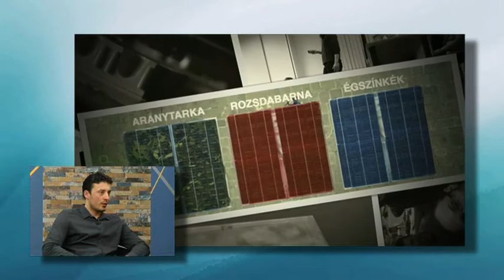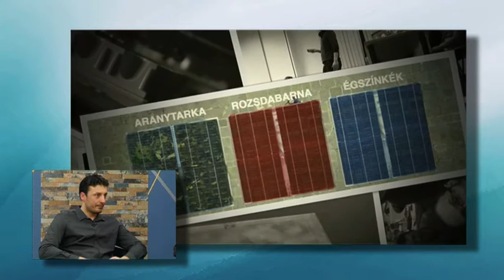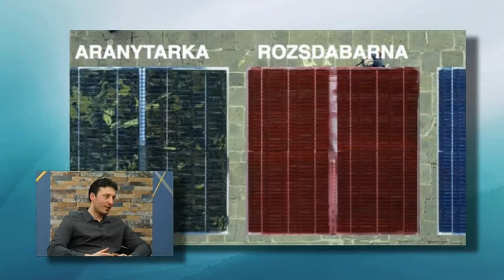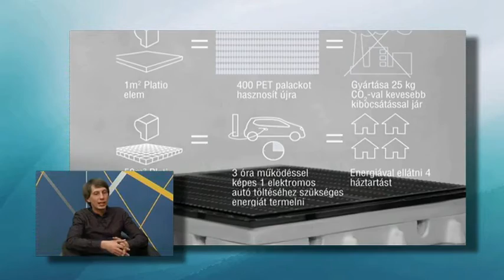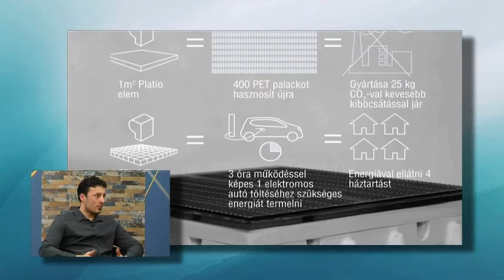Hajdúnánási Televízió: Beszélgetés az Innovatív Térburkolatfejlesztő Kft. vezetőivel 2017.02.22.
A műsorban a Platio energiatermelő térburkolatok feltalálói Cseh József és Sziszák Imre ismertetik a találmány előnyeit és lehetőségeit, valamint szólnak a gyártási folyamat terveiről.